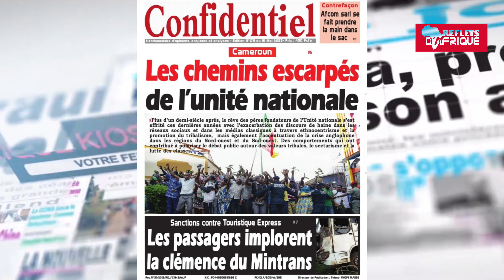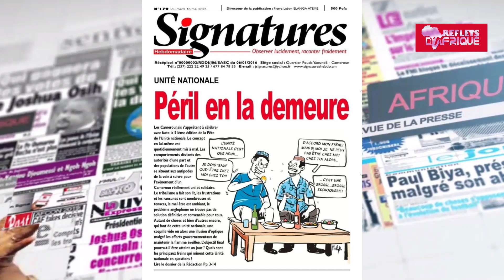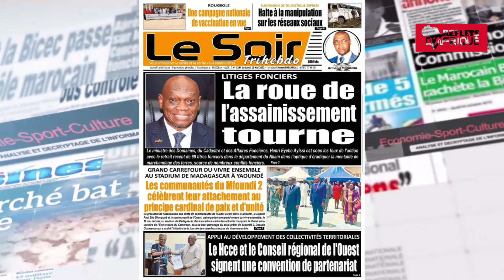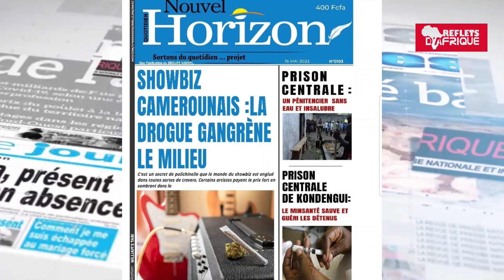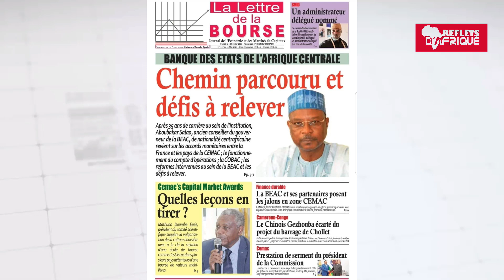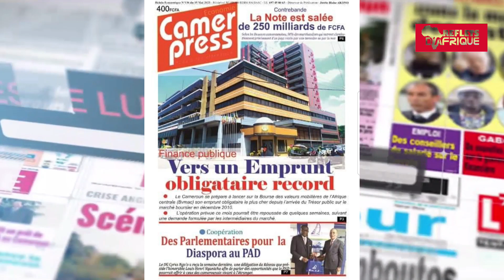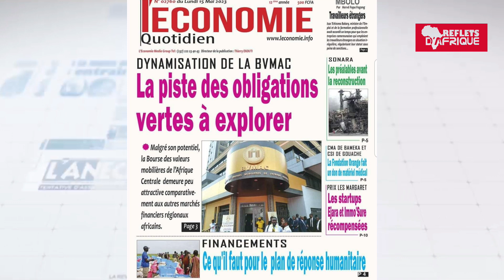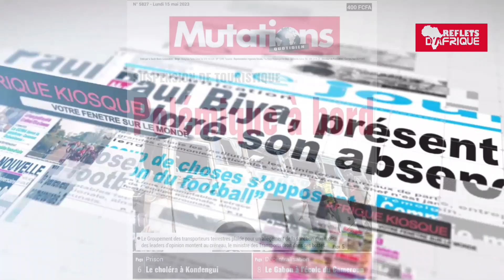Revue de la presse du 15 mai 2023